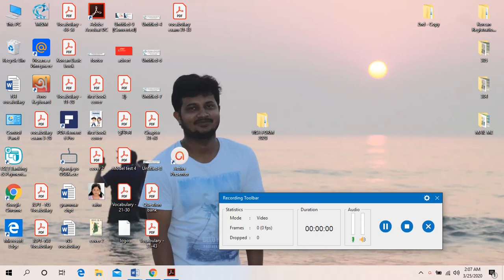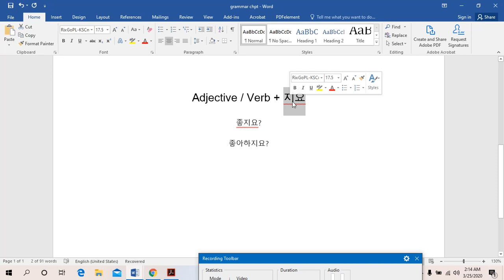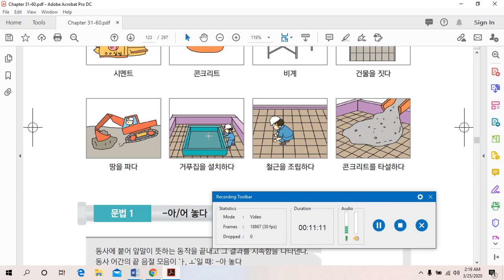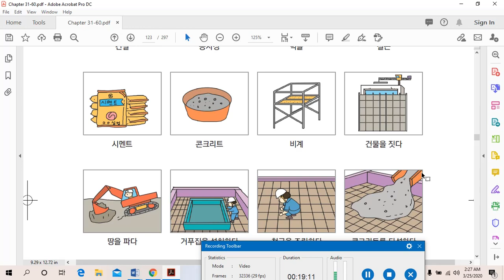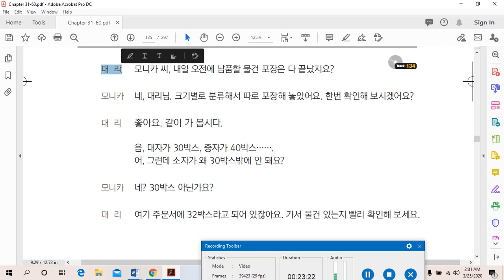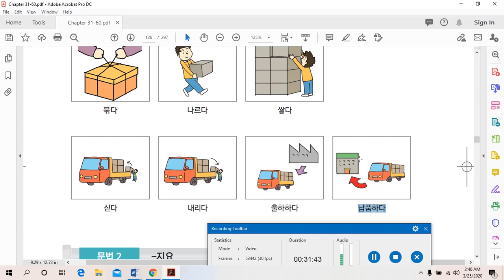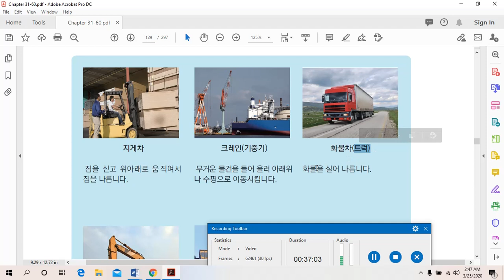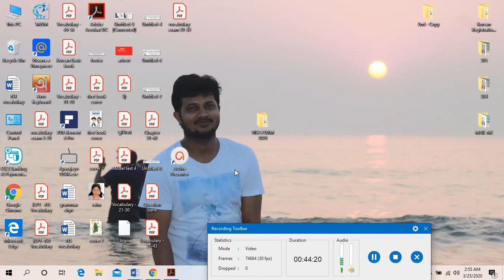Chapter 43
কোরিয়ান টেক্সট বই এর ৪৩ এর খুঁটিনাটি সকল বিষয় নিয়ে আলোচনা করেছি। কেউ কিছু না বুঝলে জিজ্ঞাসা করলেই হবে।